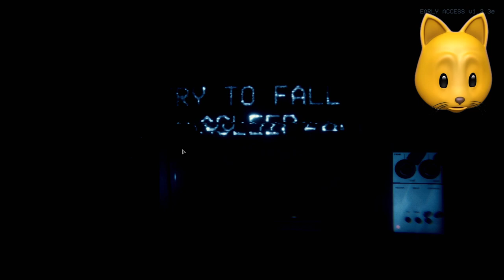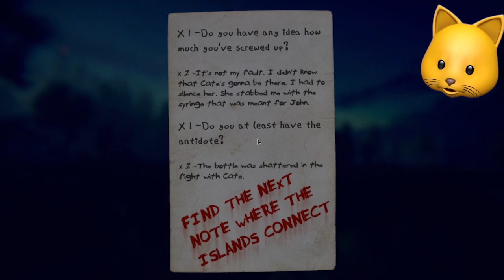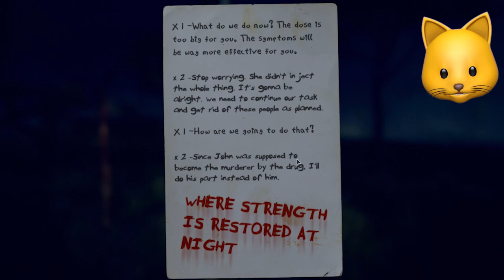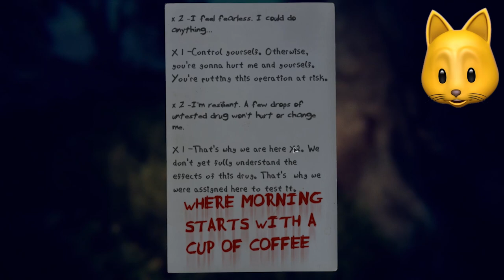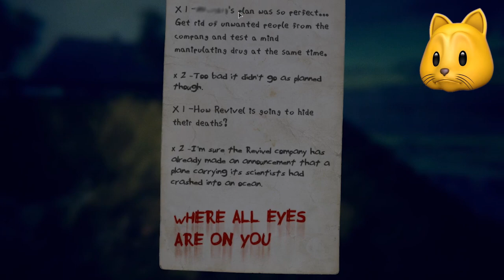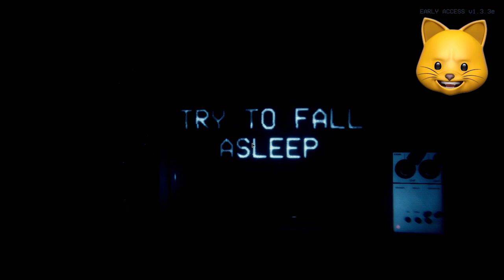TRY TO FALL ASLEEP NIGHT 2...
Try To Fall Asleep was a Fan Choice Frightday back in April and I completely forgot I had done a second episode, but thankfully my editor reminded me..